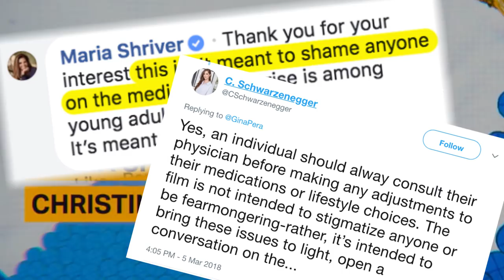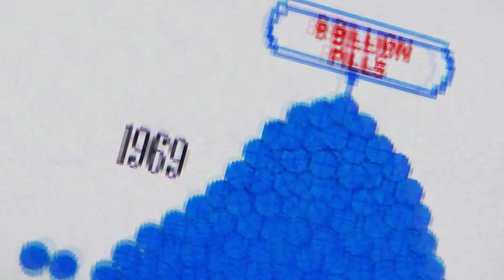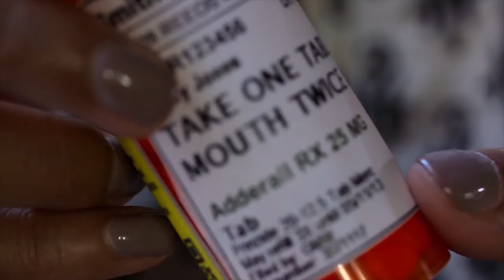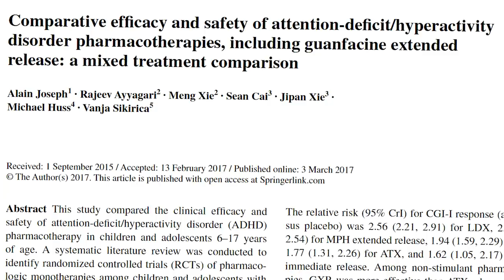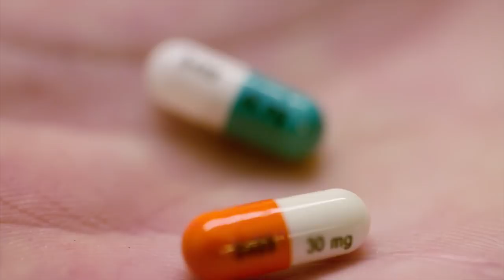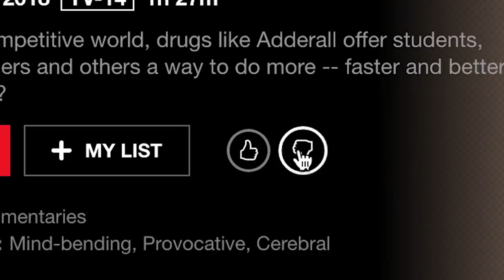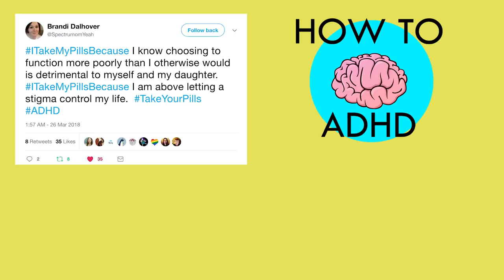Why I'm Upset at Netflix's New Documentary "Take Your Pills"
Controversy sells, and the media knows it. So a lot of what we see, read about, and hear about ADHD and ADHD treatment either misrepresents the facts or is flat-out meant to scare us.

Netflix's new documentary "Take Your Pills" (interview w/producers is no exception. This is why I'm upset: Despite bringing up many legitimate concerns, the film contributes to the confusion, stigma and fear around stimulant medication — many of the experts included either don’t have a background in research, directly benefit from spreading fear & misinformation about ADHD treatment, or speak on subjects outside their area of expertise.

This is a problem, because — as this study found — “Inaccurate and sensationalized media reports surrounding ADHD and its treatments [have] a major impact on parental decision making” when it comes to treatment.

Fortunately, a TON of research has been done on stimulant medications, so you and your doctor can decide what’s right for you or your child based on facts, not fear.

Dr. Hallowell is a psychiatrist and leading ADHD expert who’s written over 20 books on ADHD, including “Driven to Distraction” and “Delivered From Distraction” and is finishing up his memoir, which you can pre-order

Remember, documentaries aren’t peer-reviewed. And not all research studies are created equal.

Here are some reliable sources of information about ADHD and ADHD treatment:
“Getting Ahead of ADHD” by Dr. Joel T. Nigg (fantastic book on treating childhood ADHD, includes non-medication options & talks about meds starting p224)
And here is a systematic review that includes 69 recent (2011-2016) studies related to ADHD treatment

Citations:

Kemper, A. R., Maslow, G. R., Hill, S., Namdari, B., Allen LaPointe, N. M., Goode, A. P., … Sanders, G. D. (2018). Attention Deficit Hyperactivity Disorder: Diagnosis and Treatment in Children and Adolescents. Rockville (MD): Agency for Healthcare Research and Quality (US).

Clavenna, A., & Bonati, M. (2017). Pediatric pharmacoepidemiology - safety and effectiveness of medicines for ADHD. Expert Opinion on Drug Safety, 16(12), 1335–1345.

Merkel, R. L., & Kuchibhatla, A. (2009). Safety of stimulant treatment in attention deficit hyperactivity disorder: Part I. Expert Opinion on Drug Safety, 8(6), 655–668.

Merkel, R. L. (2010). Safety of stimulant treatment in attention deficit hyperactivity disorder: part II. Expert Opinion on Drug Safety, 9(6), 917–935.